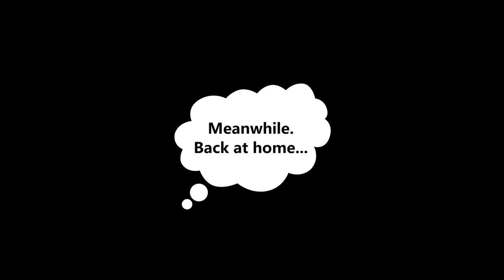Vert Fun with Braille Skateboarding!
Team 187 & Triple 8 got invited to up to NorCal to Braille Skateboarding headquarters for a vert sesh hosted by Aaron Kyro, where he's been upping his Vert game lately!  These are just a few clips, mostly of us goofing around on their AMAZING unique skateboard collection, like I've never seen before!  To see the full episode and session, please head over to Braille Skateboarding's youtube channel next where there is a 3 part series!  Be sure to stick around for Summer's and mine goofball dance at the outro!
 - Bryce